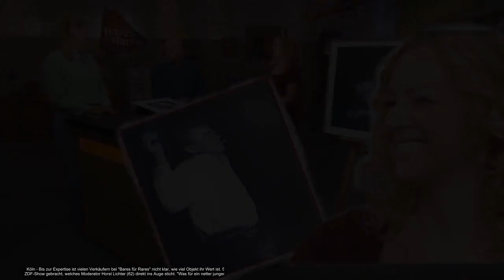Bares für Rares Wunschpreis sorgt für schallendes Gelächter bei Expertin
Köln - Bis zur Expertise ist vielen Verkäufern bei "Bares für Rares" nicht klar, wie viel Objekt ihr Wert ist. So geht es auch einer Kandidatin, die eine große Überraschung erlebt.